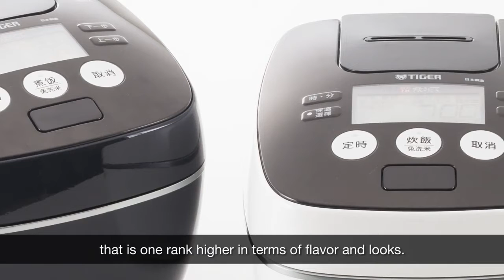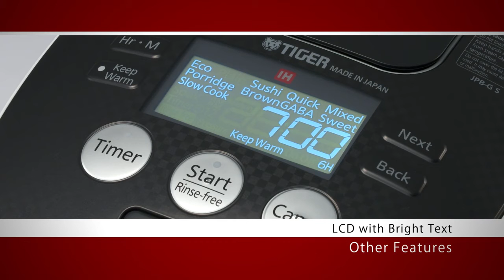TIGER – JPB IH PRESSURE RICE COOKERS ENGLISH BY HEAP SENG GROUP